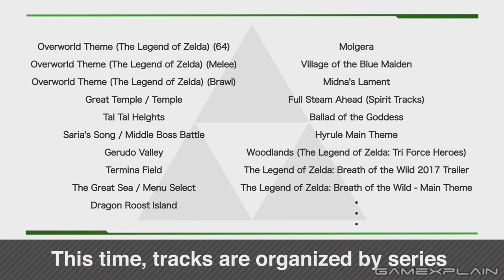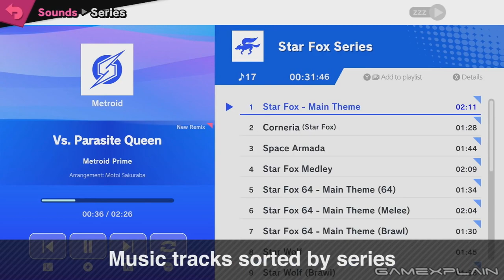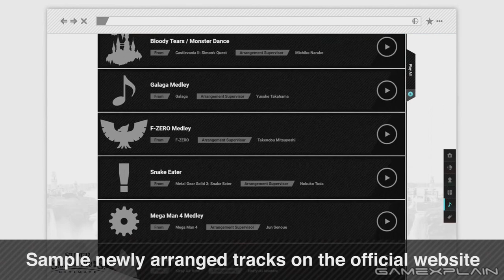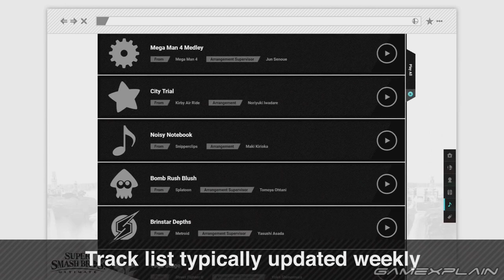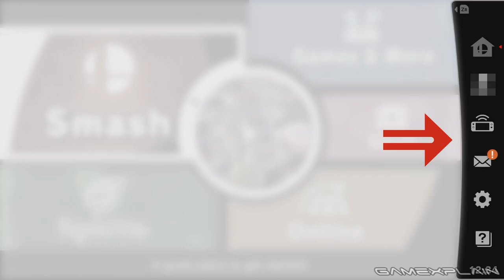The Unrevealed Music of the Smash Bros. Ultimate Direct! We Identify EVERY Track!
The Super Smash Bros. Ultimate Direct showed off plenty of new content, but you might have missed all the new background music! We went through and identified every song that played during the Direct, including tracks from  Castlevania, Mario, Zelda, Fire Emblem, Metroid, and tons more! What are your favorites?

Follow GameXplain!